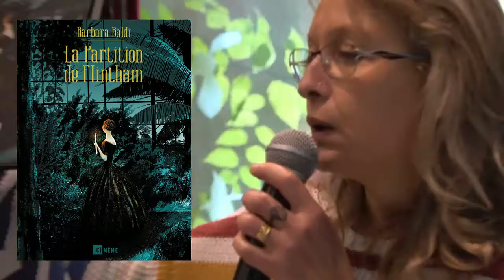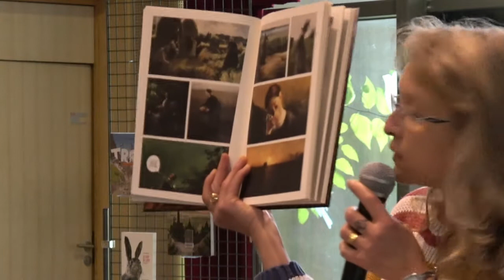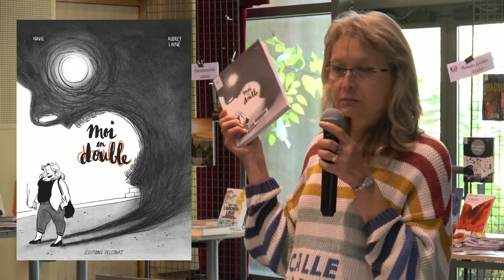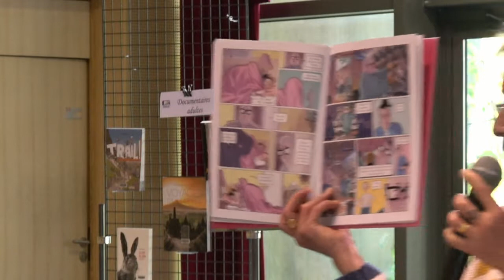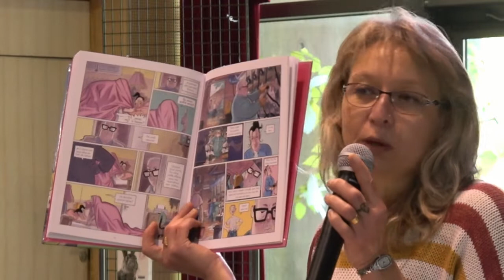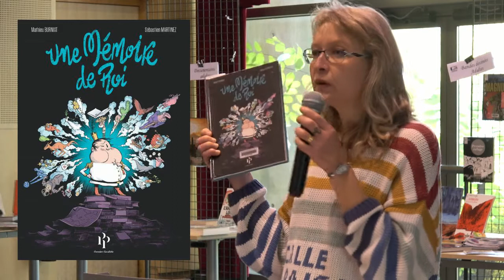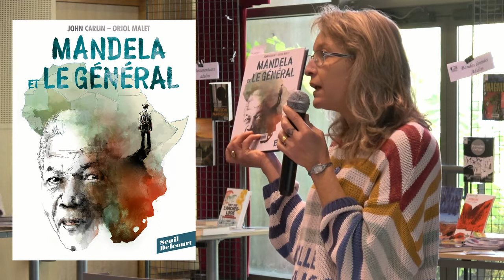Accroch'docs 2018 - Les coups de cœur BD de Pierrette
Vous avez raté l'Accroch'docs 2018 ? Vous pouvez maintenant la visionner en ligne !

Partie 2 : Les coups de cœur de Pierrette en matière de Bande dessinée .